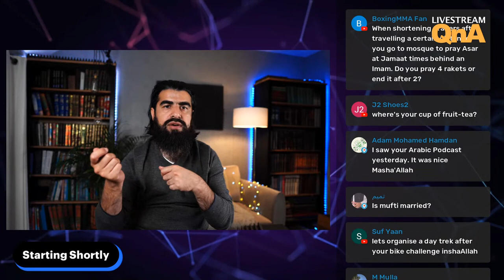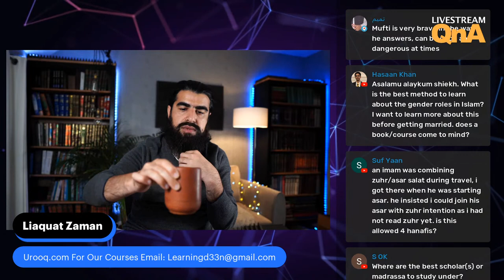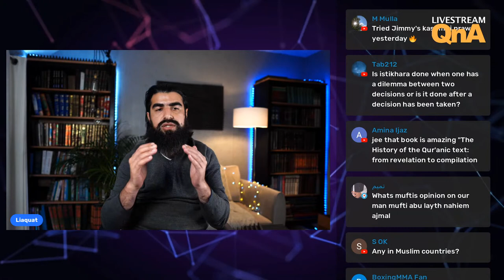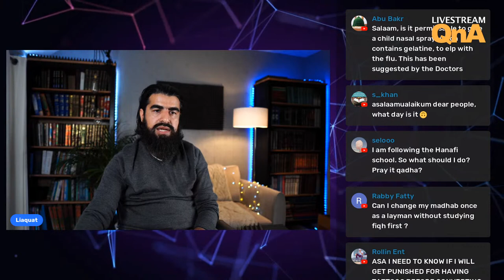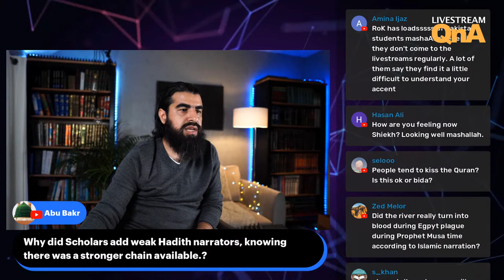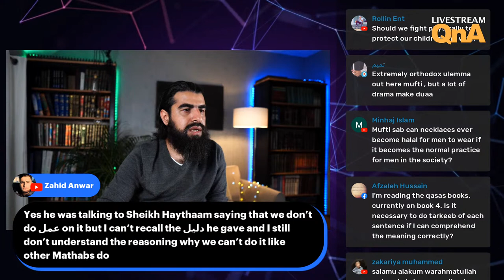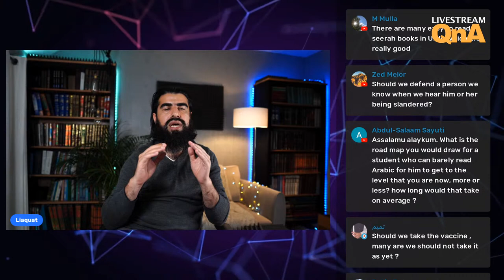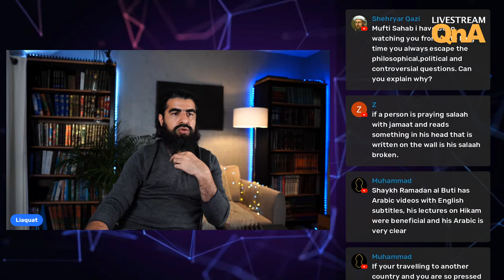Livestream QnA 12/9/21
This series is dedicated to answering any questions that you may have related to Islam.
The sessions are Live on Saturdays 9pm UK time.

You can Ask annonymously on Curiouscat.me/Liaquatzaman82

Audio version:

If youre interested in Learning Quranic Arabic in 17 Lessons then check out this